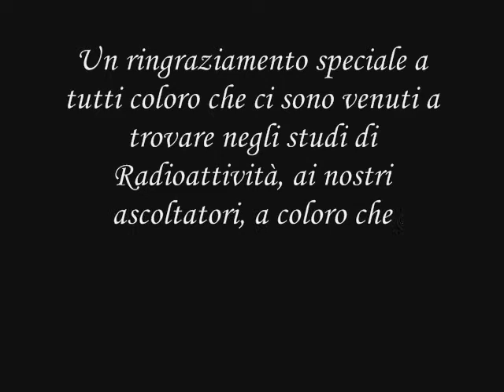Buon 2011!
da parte di Massimo, Guido e Paolo

Un ringraziamento speciale a tutti coloro che ci sono venuti a trovare negli studi di RADIOATTIVITA', ai nostri ascoltatori, a coloro che hanno contribuito e contribuiscono a IL CAFFE' DELLO SPORT

Vi auguriamo di vivere un anno giovane, intenso e ricco di soddisfazioni ed emozioni non solo sportive..

In collegamento telefonico: Attilio Tesser, Ezio Rossi, Pierpaolo Pitich, Massimo Laudani, Paris Lippi

Interviste a Bruno Pizzul e Francesco Toldo